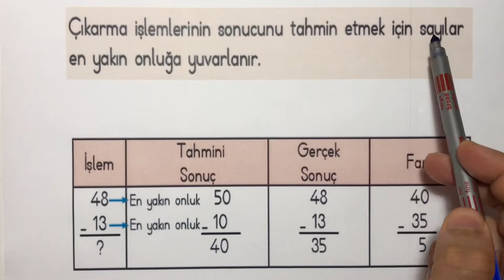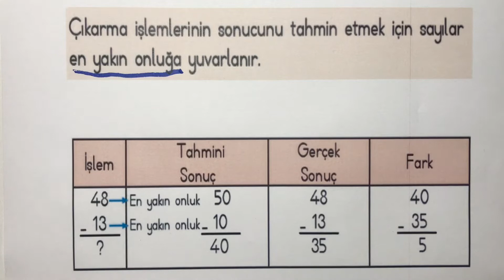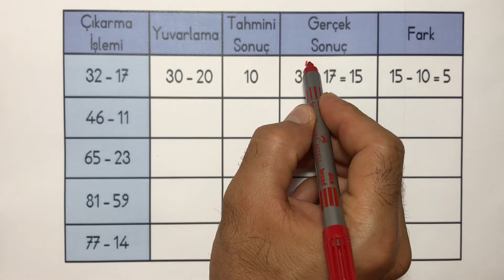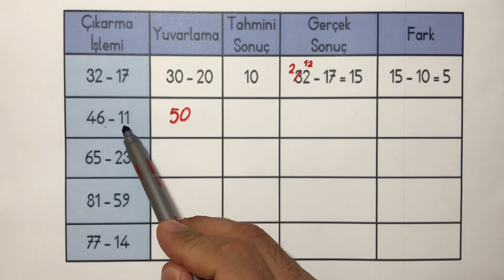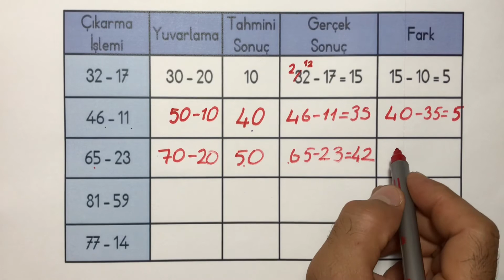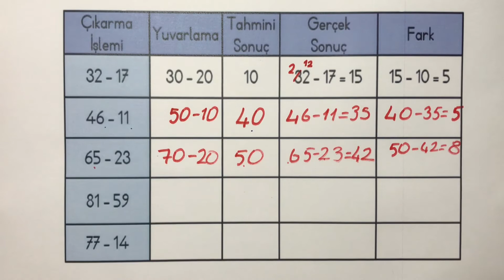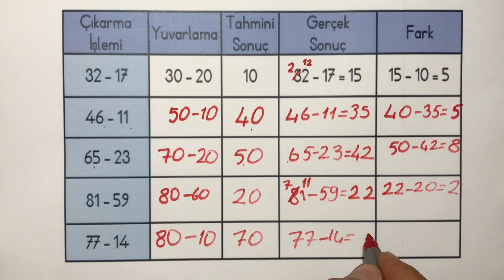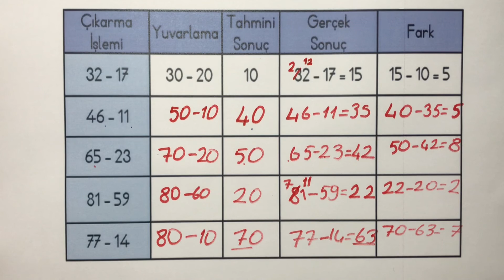2. SINIF MATEMATİK. ÇIKARMA İŞLEMİNİN SONUCUNU TAHMİN ETME (MEB KAZANIMLARINA UYGUN ANLATIM)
ÇIKARMA İŞLEMİNİN SONUCU NASIL TAHMİN EDİLİR? ÖRNEKLERLE KOLAY VE ANLAŞILIR KONU ANLATIMI :)